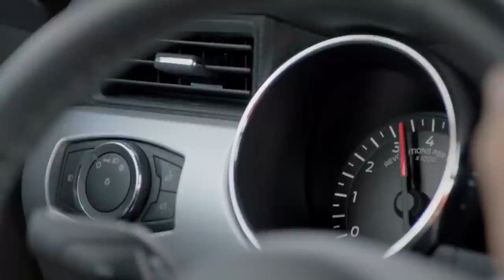Inside Villanova Basketball with Jay Wright 2014-15 Season, Episode 1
The first installment of the season, with features on Rollie Massimino and the Northwood exhibition game, guard Dylan Ennis, and Hoops Mania 2014.